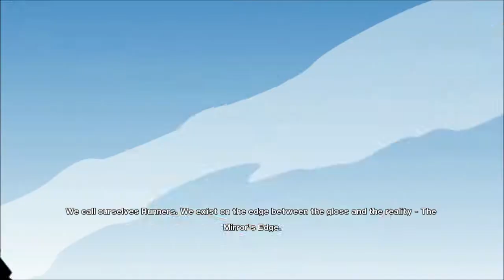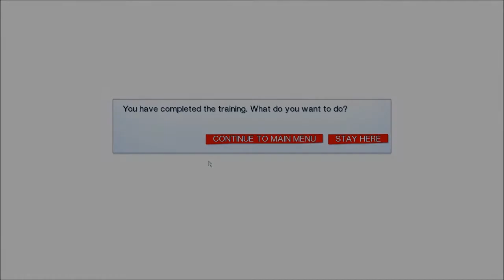Mirrors Edge Part 1 (FOLLOW THE LEZBO BLONDE)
Bruce starts his walkthrough of Mirrors Edge.